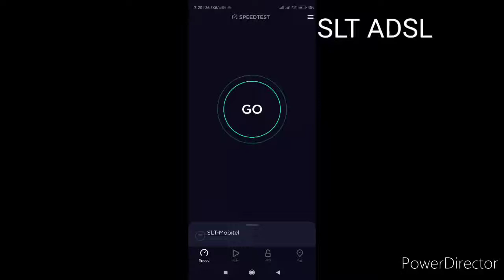SLT ADSL speed test